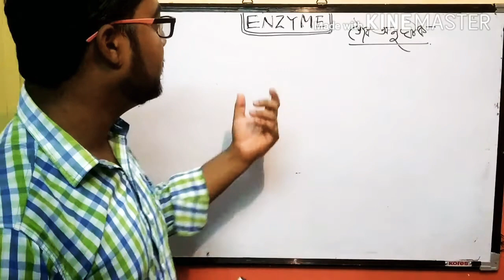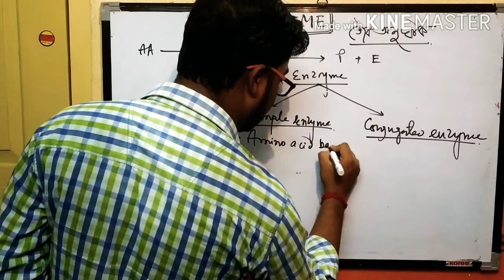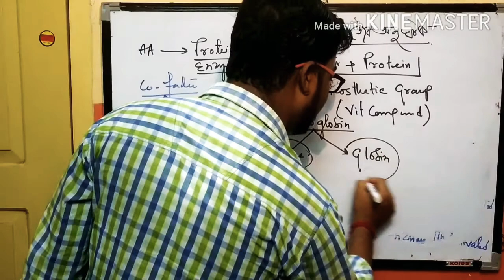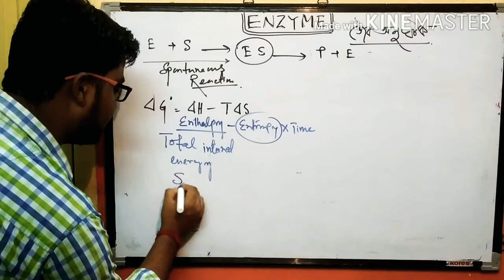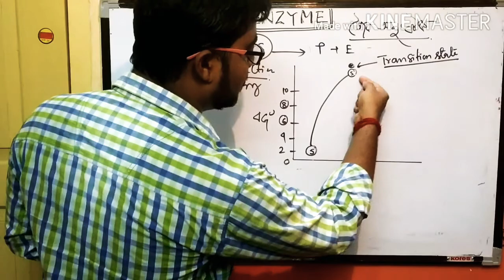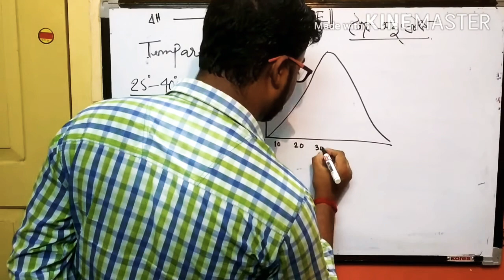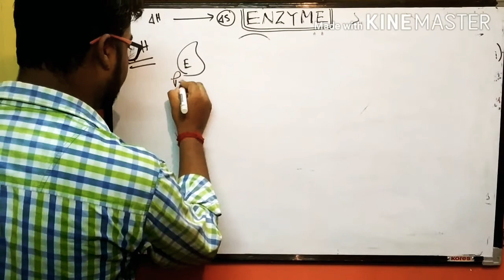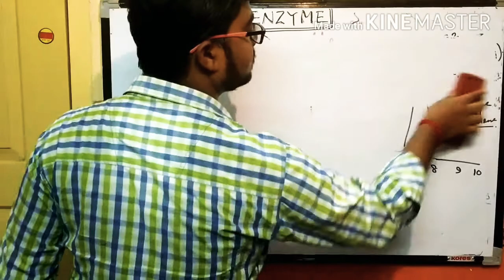ENZYMES INTRODUCTION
It will be beneficial for class XI WBCHSE & CBSE board students.

This lecture introduce basic features of Enzymes. It is a biocatalyst that increases the rate of chemical reaction without itself being changed in the overall process. It is
remarkable molecular device that determines the pattern of chemical transformations.virtually all cellular reactions or processes are mediated  by enzymes .

Imp term has been discussed in this lecture those are CO FACTOR, APOENZYME, HOLOENZYME, PROSTHETOC GROUP , GIBBS FREE ENERGY, ACTIVATION ENERGY, TRANSITION STATE .